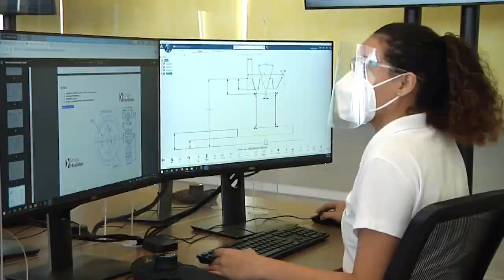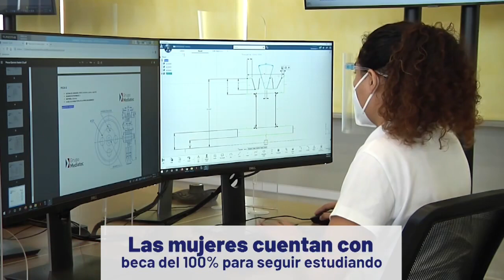Más mujeres estudiando carreras relacionadas con las tecnologías | TELE Yucatán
Más mujeres estudiando carreras relacionadas con las tecnologías